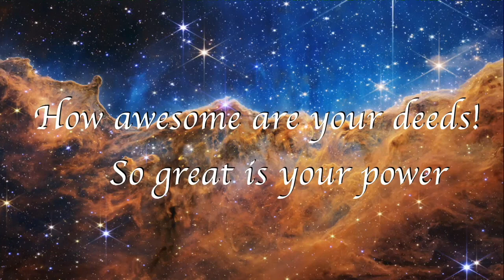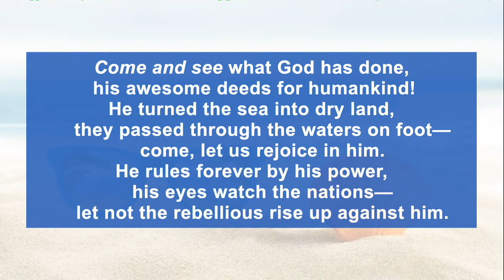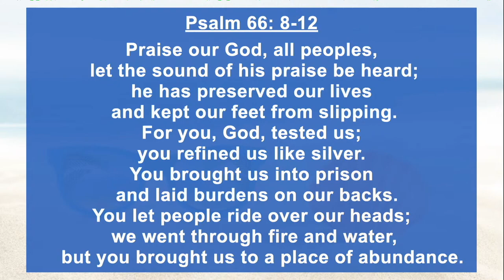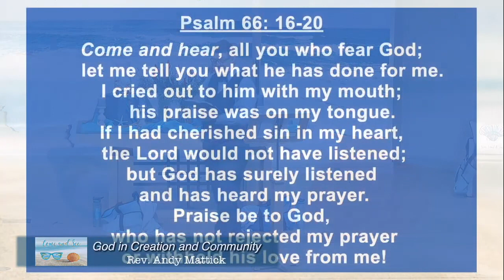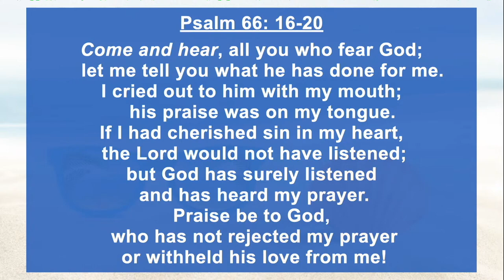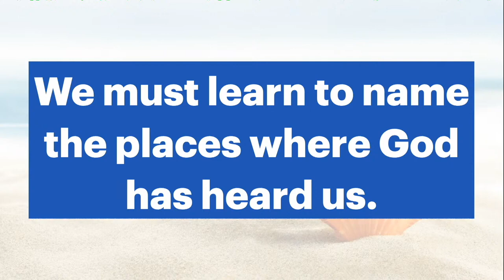072422 Come & See - God in Community & Creation - Rev. Andy Mattick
In today’s message, Pastor Andy continues our series, “Come & See,” with a focus on God in Community and Creation.  Psalm 66 shares with us God’s many awesome deeds in history and shows us how God connects with us today through the world and her people. How do you experience God through your senses? Can you see how God moves in the world and but is also a personal God who knows us and loves us? Come and see!

072422 – Come and See – Finding God in Creation and Community
• God in the Unknown
• God in your Life
• God in Creation and Community
• Creation – where have you seen signs of God in the world around you?
• A galaxy far, far away…

Today’s Text – Psalm 66: 1-7
• Come and See what God has done – God’s awesome deeds for Humankind
• Psalmist has a story of redemption and salvation
o God delivered the Israelites from Egypt
• How are you greeting the day?

Inviting the world into your experience of Creation
• Knowing who you are and whose you are
• Creative creatures!
• Using our senses to honor a God who longs to be experienced
o Come and see; Come and hear; come and feel; come and taste; come and smell(?)

• A tone change – from a story about a God to praise for our God
• Worship can accomplish the same in your life.
• God in Community – seeing God with others & seeing God in others

• A tone change again – to my story
o Seeing God in Creation and Community gives you a deeper testimony
• It is enough to say God loves you – It is enough to say God forgives
• Can you name places where God has heard you?

Seeing God in Community
• Transforms our perspective from a God out there to a God just for me to a God for us
• Changes the hearts of others and our own
• How we come to know a fuller picture of God – never quite complete